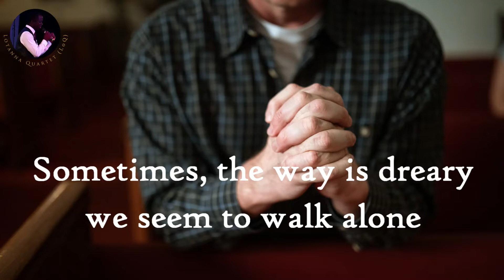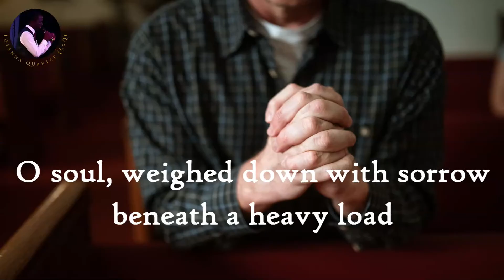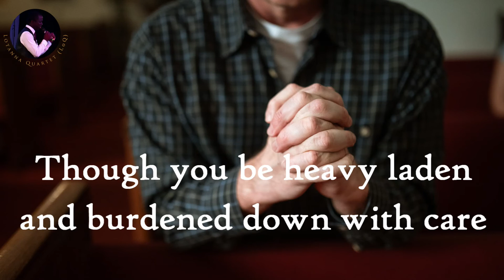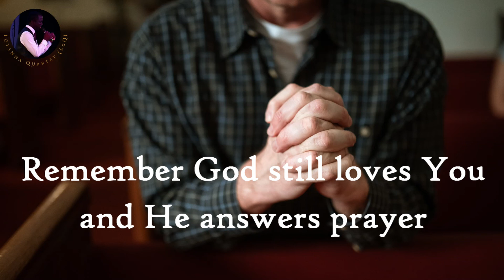Keep On Believing | Lotanna Quartet (LoQ)